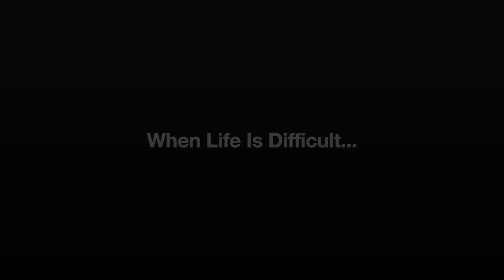Sir Charles speaks on When Life is Difficult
Sir Charles Cary speaks on When Life is Difficult
Business speaker, peak performance strategist, author, and digital content creator Sir Charles taps into helping others realize their best life!